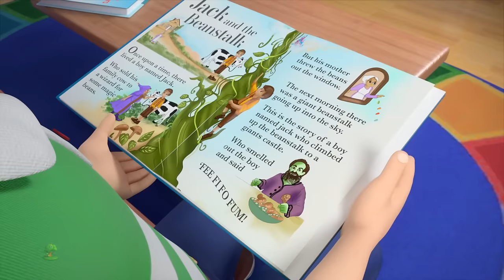Canción del Tractor y más Rimas infantiles divertidas para niños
Canción del Tractor, Colección de canciones para bebés y muchos más! Esperamos que disfruta de estas 3D rimas animadas canciones infantiles tanto como lo hicimos para ti!

Canción del Tractor, Colección de canciones para bebés por Little Treehouse.

Canción del Tractor, Colección de canciones para bebés y Colección de canciones para niños! Esto es una colección sin parar de Estrellita Donde Estás completa de canciones populares de niños por Little Treehouse.

1.Rimas para niños ( lógica, música)
2. Formas
3. Colores
4. Números
5. Letras
6. Fábulas e historias originales
7. Canciones de cuna